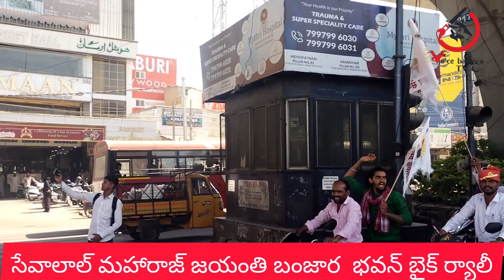|| SEVALAL MAHARAJ JAYANTI || |JALLPALLY TO BANJARA BHAVAN ||VOICE BANJARA TV